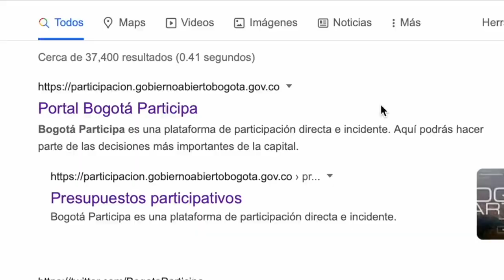Le Cumplimos a Chapinero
En Consejo Local de Gobierno nos comprometimos con la comunidad de Chapinero para abrir la 2da convocatoria de PresupuestosParticipativos donde los ciudadanos deciden la inversión en sus barrios. ¡Hoy Cumplimos!🤝

Inscríbete antes del 19 de agosto en👉🏽 presupuestosparticipativos.gov.co